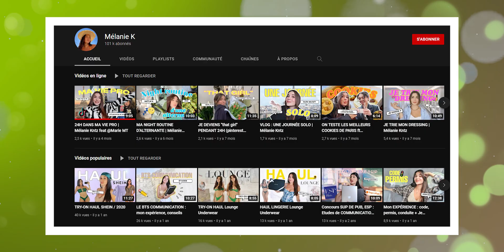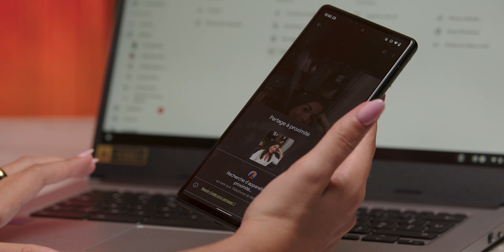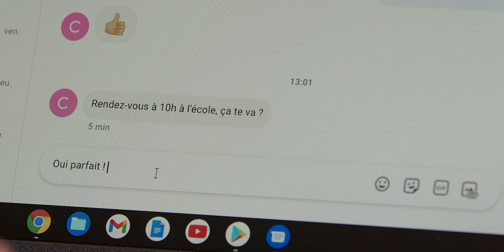Une journée avec un Chromebook - le Verdict d’une Étudiante .feat Mélanie K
Vous avez déjà entendu parler des Chromebook ? Leur prix abordable vous amène à vous demander si cela vous conviendrait ? Une étudiante l'a essayé et vous partage son expérience du pc portable.

Cette vidéo a été réalisée en partenariat avec Acer.

🚀 Sommaire
00:00 Introduction
00:26 Le poids
00:58 Chrome OS et habitudes de travail
02:09 Loisirs et avis global